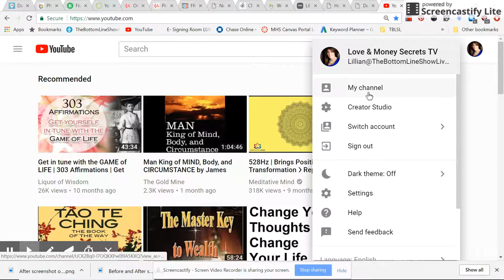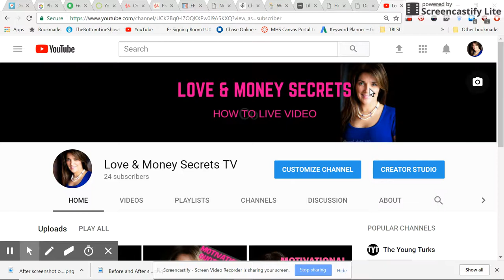HOW TO FIND YOUR YOUTUBE CHANNEL IN 60 SECONDS 2018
HOW TO FIND YOUR YOUTUBE CHANNEL when you're signed into google. This video will show you how to go quickly find your youtube channel url. Finding your youtube channel link has never been easier and fast. It's as easy as 1, 2, 3 to find your youtube channel name.

'Motivational Quote of the Day with Dame Lillian Walker

For those of you curious about the source of these quotes many are my original motivational quotes and from original motivational speeches I've given.
Others are greatest motivational quotes of all time and best motivational quotes of all time. I've used these throughout my career to teach and train people like you with families like yours.

Check out my FREE Training on How To Livestream using zoom.  Learn how to use live video to grow your business. I show you easy steps, hands on so simple a 6th grader can do it.
To sign up for zoom for FREE or For Fee

If you are a professional, an entrepreneur or solopreneur you'll want to BE SURE TO SUBSCRIBE NOW to my channel, LIKE THIS VIDEO and SHARE IT with your partner or colleague.

You'll also want to tune in, tap in and turn on to my video on

How to make money on Social Media - do it  yourself tips, free resources and for fee resources.

Collapse time frames, eliminate grief and save money with my tried and proven methods that have taken me a life time to acquire.

LEARN HOW TO LIVESTREAM with 10,000 attendees and up to 50 video participants with loads of benefits that I'll uncover during the training. Learn How to use Live Video in your business to position yourself as an expert and the only logical choice for your clients.

Whether you offer a service or a product You'll want to tune in, tap in and turn on to this tutorial.

About Me

Worked with Corporate Client as
Producer of the Home & Garden Show- Largest in Southern California
and TheBottomLineShowLive

Books Published:
Book to be published Fall of 2018
And "Tapping Into Infinite Source Intelligence-Secrets To Success"

MC or Voiceover for your business Dm on Twitter: LillianWalkerHB